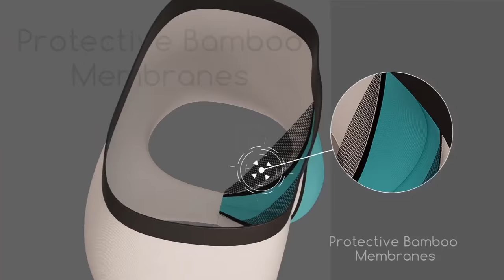Boxair hi tech, fashion, luxury, breathable mens underwear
Boxair men's boxer briefs - Innovative, fashion, hi tech underwear for modern men with a protective nanocrystal pouch, clever cooling system, soft luxurious fabric and moisture wicking Bamboo fibre side panels.